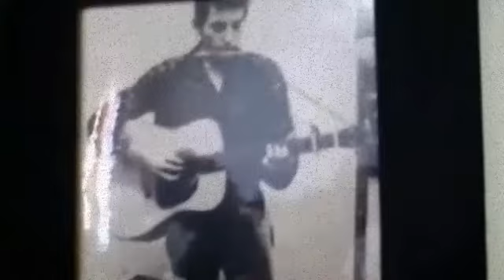Wiggle wiggle - El Forastero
ENCONTROS DYLANESCOS: toda quinta-feira, um novo artista/banda brasileira, interpretando um clássico do grande Bob Dylan!

Em nosso nono encontro, EL FORASTERO toca sua versão de "Wiggle wiggle"!

DYLANESQUE ENCOUNTERS: every Thursday, a new Brazilian artist/band interpreting a classic from the great Bob Dylan!
On our ninth encounter, EL FORASTERO plays their version of "Wiggle wiggle"!

EL FORASTERO

Banda folk/caipira, com influências de country e blues. El Forastero foi formada em 2013, na cidade de São Paulo, e é liderada por Wall Willians.

EL FORASTERO

Folk band with country ans bluesy influences, El Forastero is a Brazilian band formed in 2013, in the city of São Paulo. It is lead by singer-songwriter Wall Wilians.